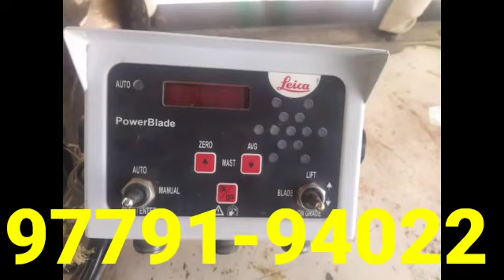ksa|jaggit|messy 9500|Arjun novo 605|swaraj 855|sonalika 60WT|mahindra 575|265di|paul|chakki|75 wt